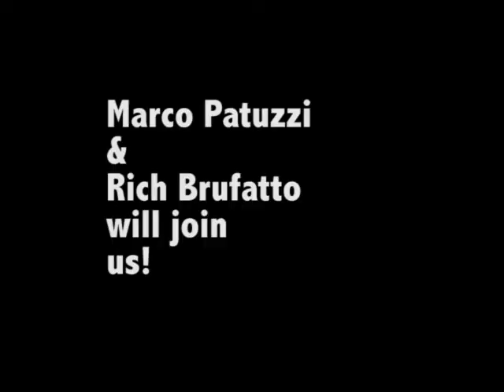marco patuzzi & rich brufatto will join seeds.IplaywithMozart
be the producer